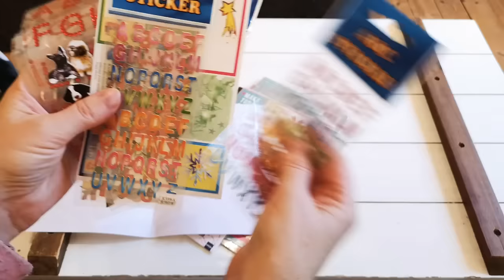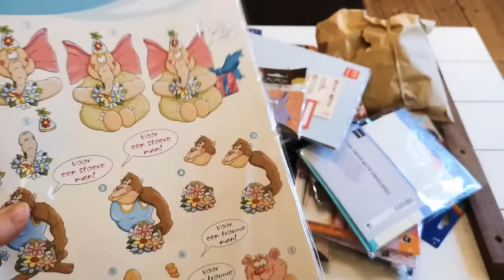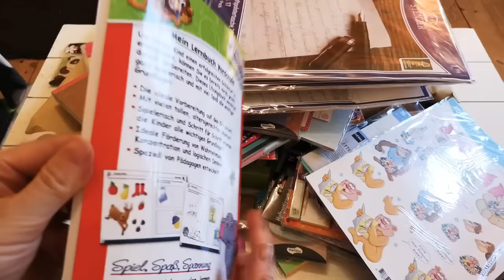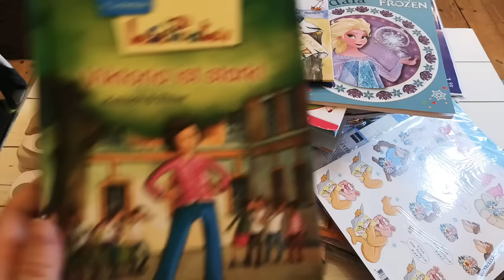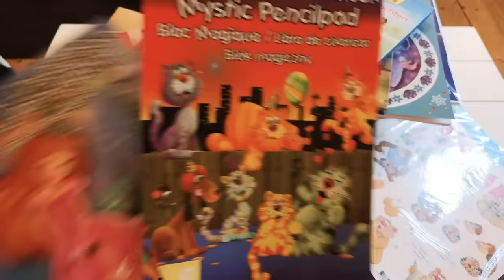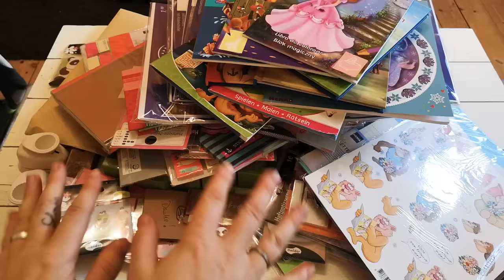Mega XL Paket von Marion ! Viele tolle Sachen !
Cameo 3 Plotter
Silhouette Portrait 2
Brother Scanncut Cm700 Plotter
Memento Stempelkissen schwarz
Memento Stempelkissen Set
Canon Selphy Drucker
Mein Tablet
Etiketten Label
Happy Planner Tasche